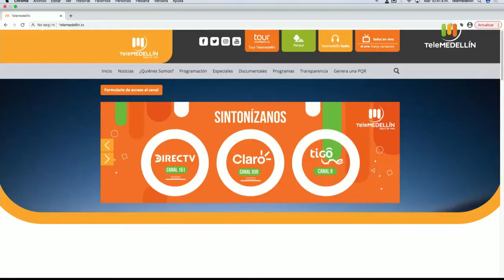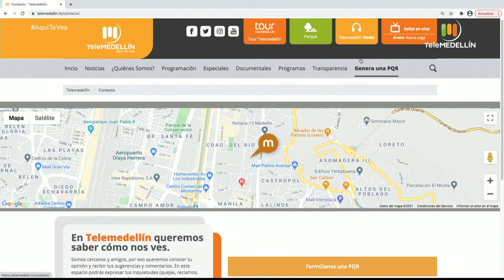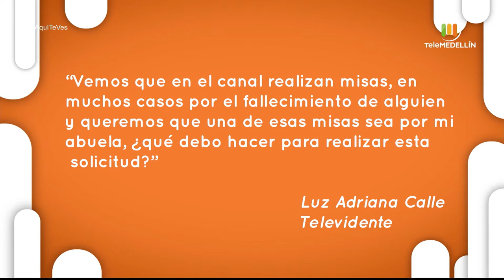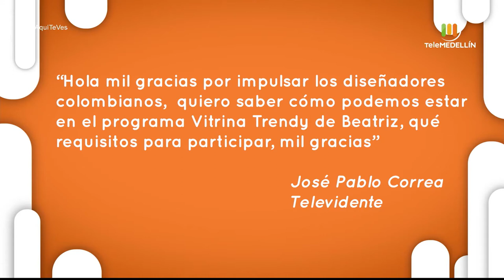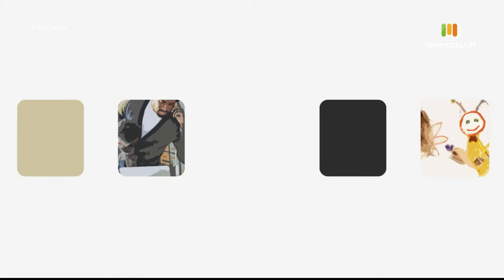Aquí te ves - enero 30 de 2021 [Programa completo] Telemedellín